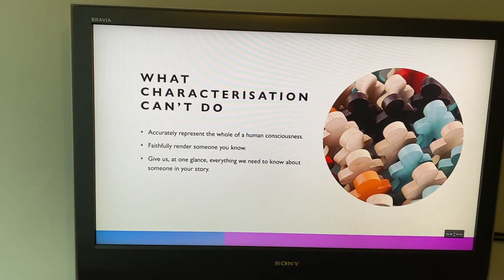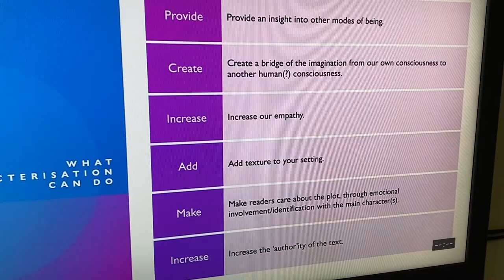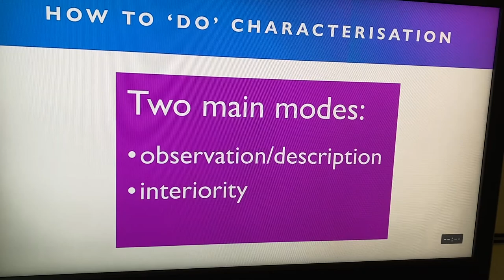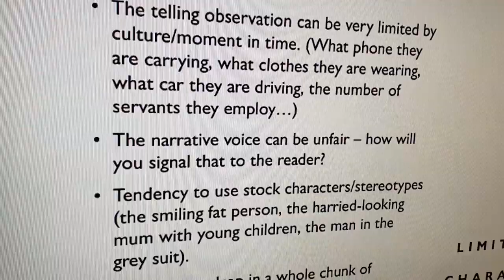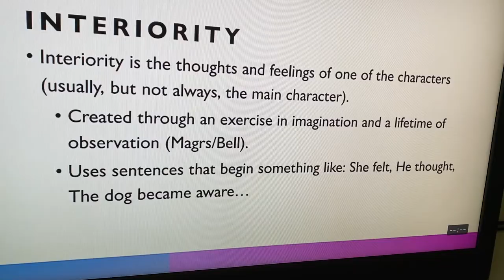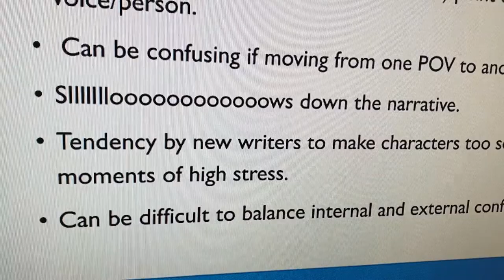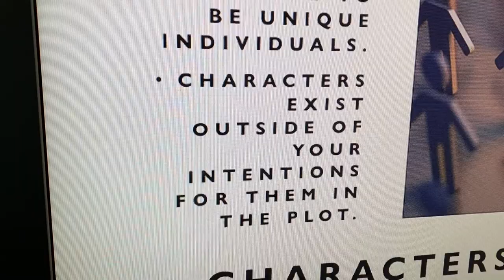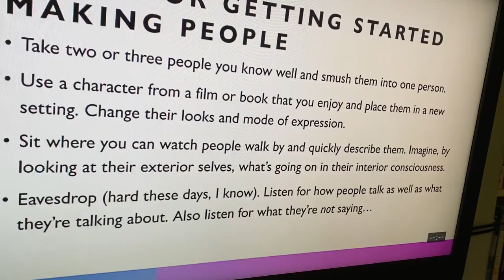Making People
An introduction to characterisation.